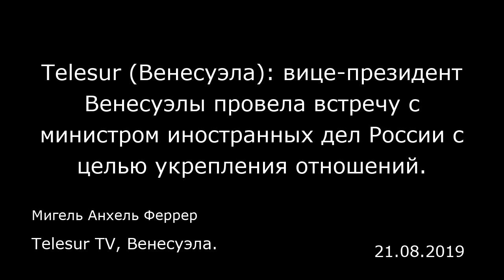Telesur (Венесуэла): вице-президент Венесуэлы провела встречу с министром иностранных дел России с ц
Telesur (Венесуэла): вице-президент Венесуэлы провела встречу с министром иностранных дел России с целью укрепления отношений.
Telesur TV, Венесуэла.
Мигель Анхель Феррер
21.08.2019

Исполнительный вице-президент Венесуэлы Делси Родригес (Delcy Rodríguez) в среду провела в России встречу с министром иностранных дел этой страны Сергеем Лавровым с целью укрепления двустороннего взаимодействия и экономического сотрудничества.  Лавров и Родригес провели протокольную встречу, в ходе которой вице-президент Венесуэлы поблагодарила народ и правительство России за поддержку и помощь в пресечении попыток вмешательства в дела своей страны.  «Я привезла правительству России личную благодарность президента Мадуро за поддержку, которое оно оказывает правительству Венесуэлы», — подчеркнула Родригес в своем выступлении. Кроме того, она отметила, что Россия всегда «выступала в защиту всех народов, которые борются за свою независимость и суверенитет».  В ходе встречи глава министр Лавров подчеркнул, что Москва «всегда будет солидарна» с Венесуэлой и намерена «противодействовать давлению на Каракас».  Москва всегда была и будет привержена принципам международного права, — подтвердил Лавров.  «Мы всегда будем солидарны с вами в отстаивании права каждого народа самостоятельно выбирать пути своего развития и категорически противодействовать любым нелегитимным односторонним методам шантажа и давления», — заявил Лавров.  В ходе своего пребывания в России Делси Родригес провела ряд встреч с высокопоставленными российскими должностными лицами с целью укрепления союзнических отношений между двумя странами.  Правительство РФ выступило в поддержку венесуэльского народа на фоне вмешат...